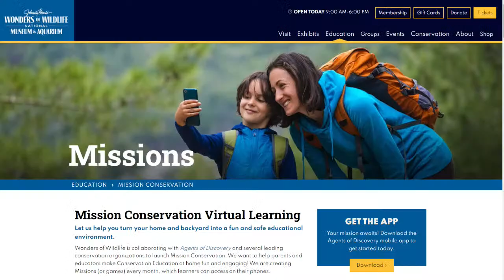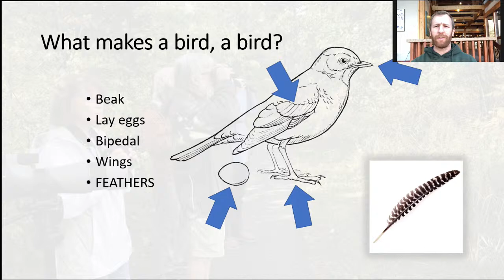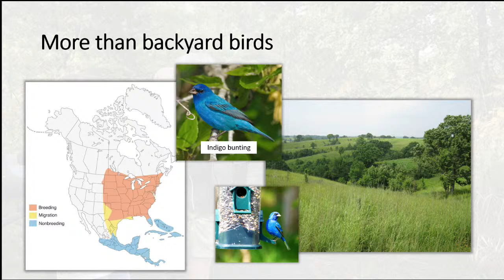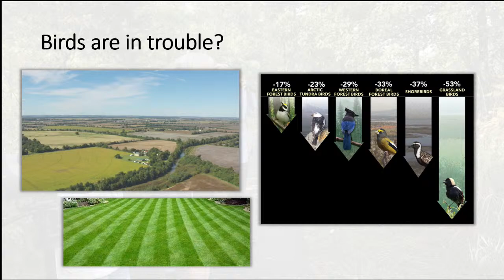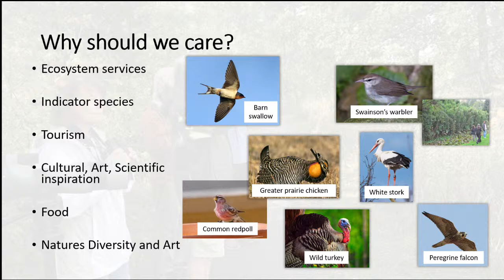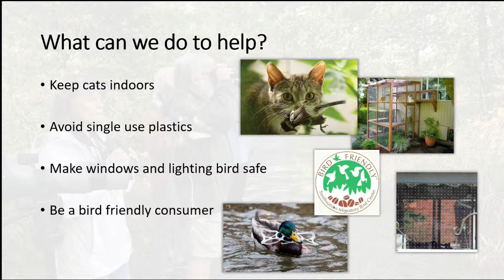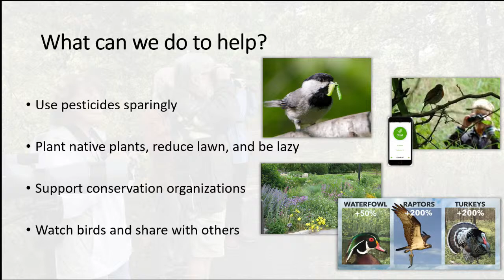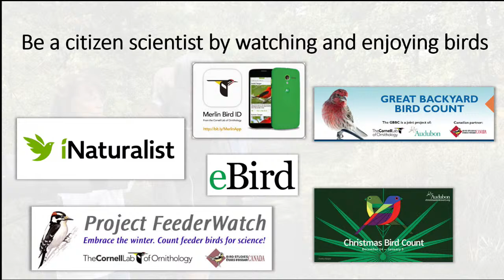Mission Conservation: Migratory Birds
Join us for another Mission Conservation livestream! For the month of December, we are talking about World Wildlife Conservation! This week we will hear from the Missouri Department of Conservation to learn more about migratory birds!